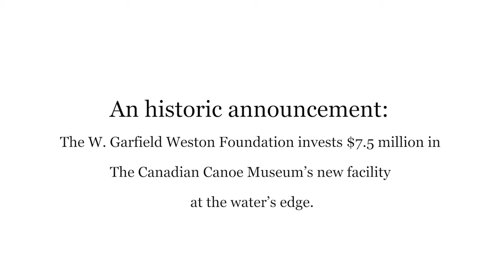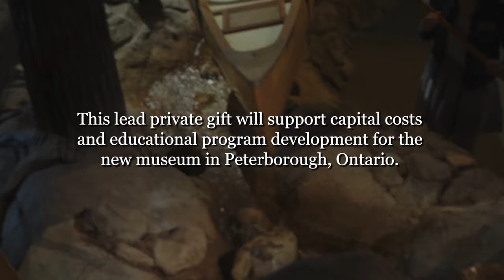History in the Making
An historic $7.5M gift from The W. Garfield Weston Foundation for our new home at the water’s edge marks the largest known private one-time gift to a charity in the Peterborough area. The Canadian Canoe Museum community is so grateful for this transformational gift to our capital campaign.